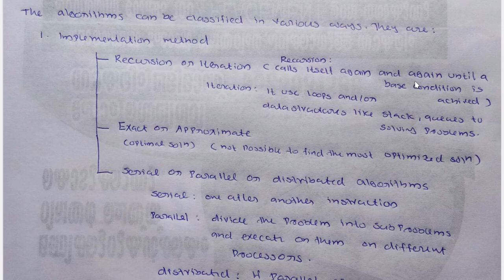Introduction to Design And Analysis Of Algorithms || Malayalam Tutorial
-ALGORITHM VS PROGRAM

-CHARACTERISTICS OF ALGORITHM
-CLASSIFICATION OF ALGORITHM
-(MALAYALAM VIDEO)